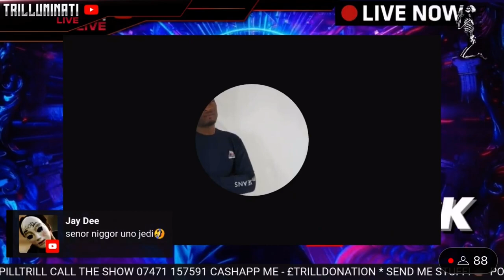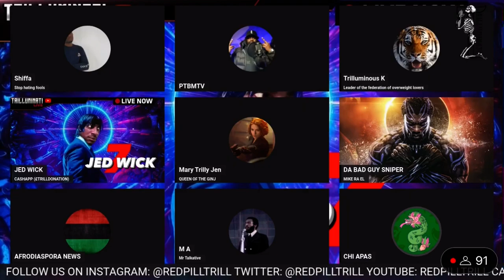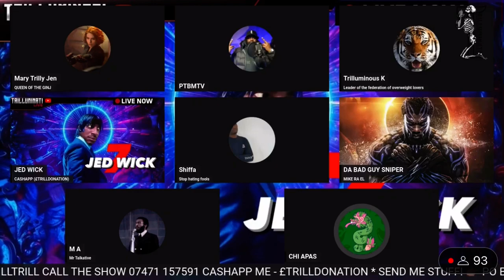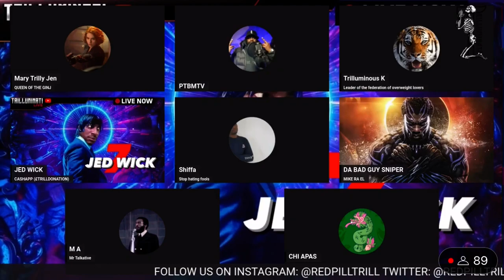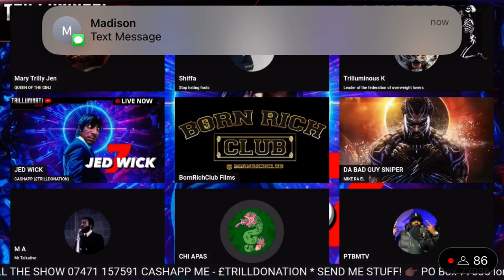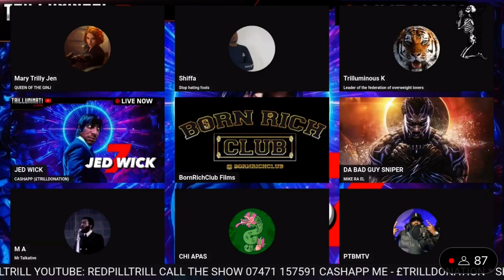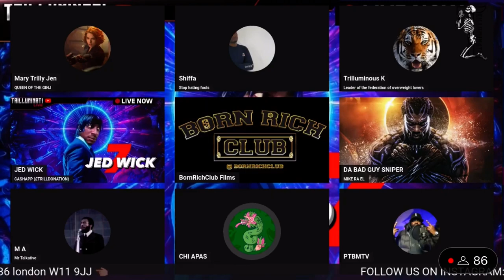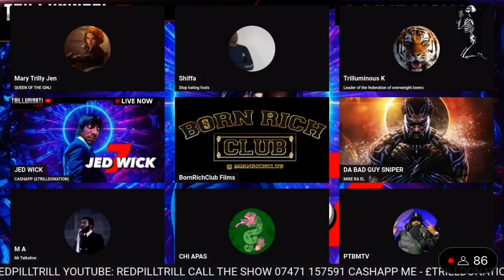‘My Non Black Girlfriend Can Call Me A NI€€A’ 😱🤯😳 | TRILLUMINATI LIVE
Uploader: 🍀

THE ONLY LINK YOU WILL EVER NEED TO CLICK!